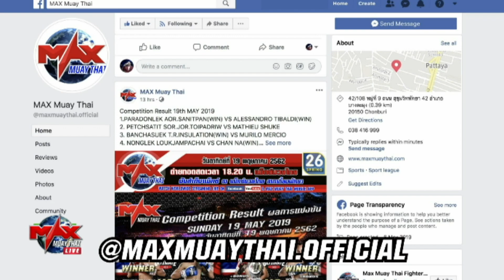[THAI VS LAOS] Match1 CHUMPAENOI VS CHAIKLANG SOR.SOMBAT | MUAY THAI BATTLE (14-06-2019)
ผลการแข่งขันวันศุกร์ที่ 14 มิถุนายน 2562

1.ชุมแพน้อย    ไรโน่ไทยบ๊อกซิ่งคลับ VS ชายกลาง   ศ.สมบัติ   (WIN)
2.ฉกาจน้อย  สิงหเดชายิม VS วันสงกรานต์  ก.พันธ์ครุฑ (WIN)
3.สายรุ้ง   ส.ชัยเจริญ VS ขุนแผน    ครูอ๊อดเมืองโพนทอง (WIN)
4.เงินแท้   ลูกปรางค์ทอง (WIN) VS ฉลามเพชร   ศิษย์เจ้าพ่อ
5.บุญหลาย   ฉัตรชัยน้อยมวยไทย (WIN) VS แฟนต้าเล็ก     วิทวัสมวยไทย
6.จาคอบ   จินเตอร์   VS นิโคไล    บาร์โทลิน (WIN)
7.หงอคง   ทรงพล  KNC (WIN) VS เพชรสยาม   เดี่ยวนานา